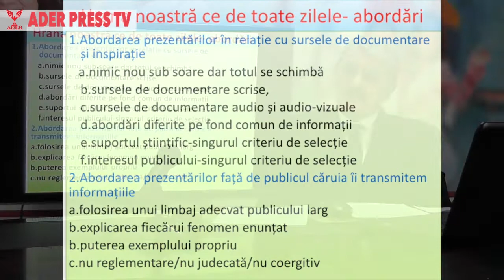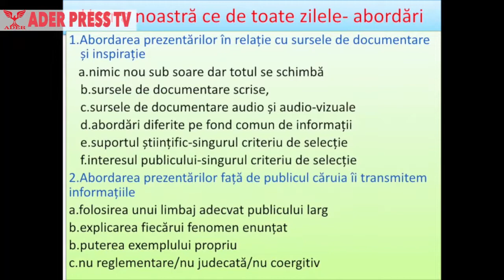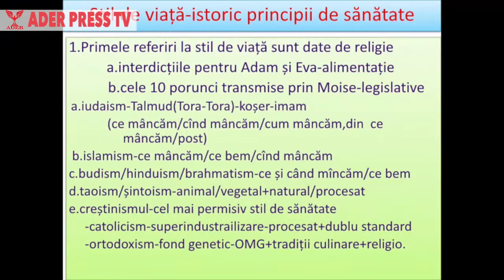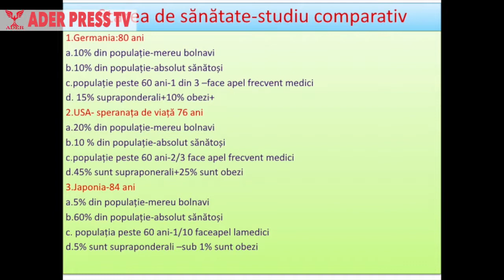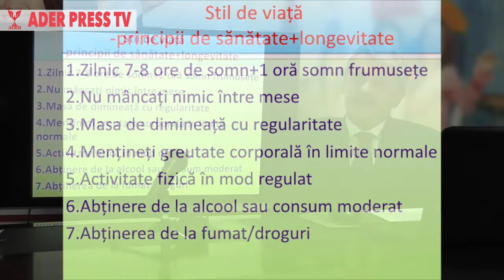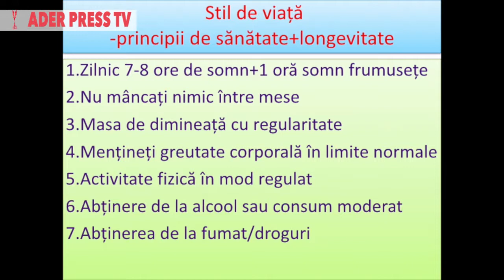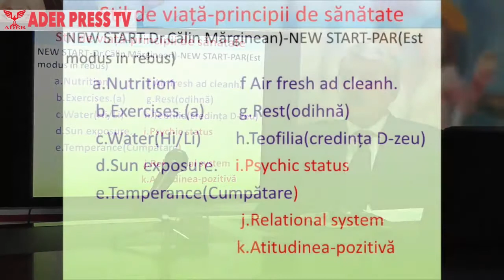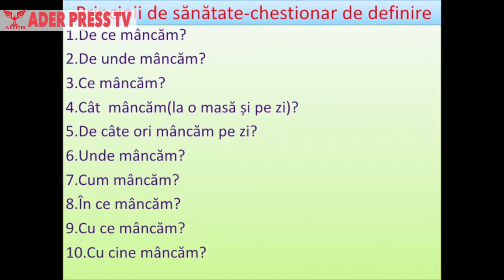Prof Univ Dr Gheorghe Ontanu